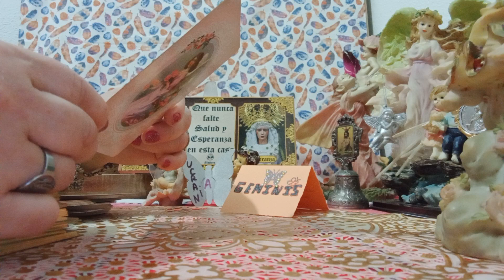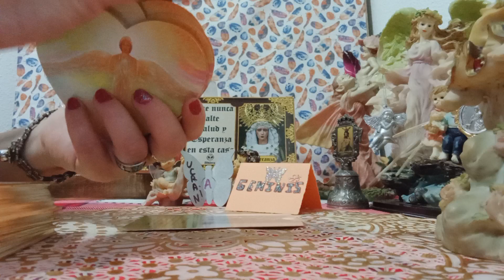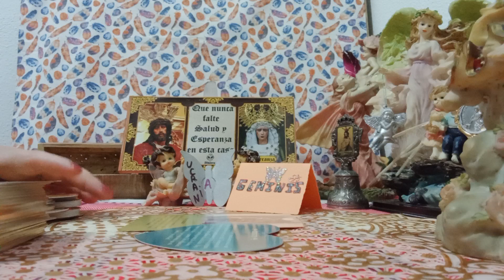SANTO#22#M#ANGELES DE LA GUARDA#💥🕯️